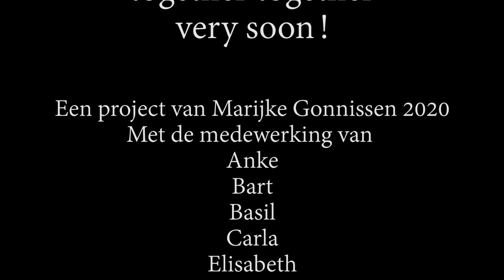Happy Together (Celloklas SAMWD Lier)